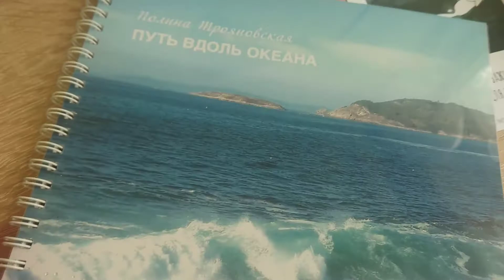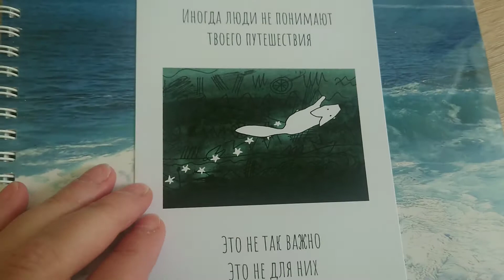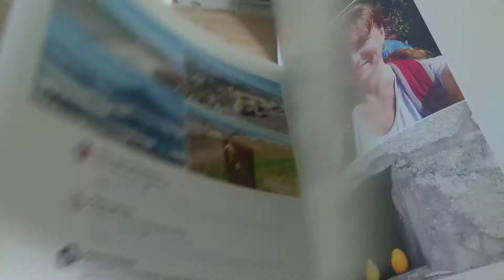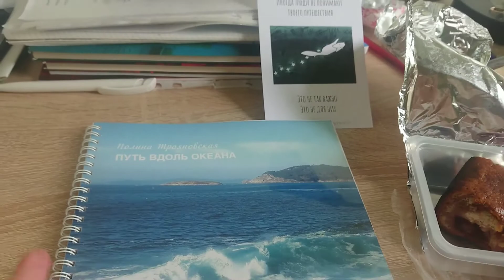Распаковка посылки. Подарок к окончанию виртуального камино Португез. 03.06.2020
Во время карантина тоже можно путешествовать и ходить пешком. И даже пройти португальский камино из Порту до Сантьяго де Компостелла. Все свои шаги превращала в метры и километры и в итоге за 36 дней прошла 264 км.
Подарок-сюрприз к окончанию камино от Полины Трояновской, автора книги "Путь вдоль океана". Большое спасибо ей и Антикафе-коворкинг "Белый лист"